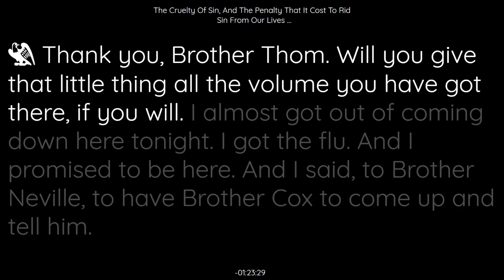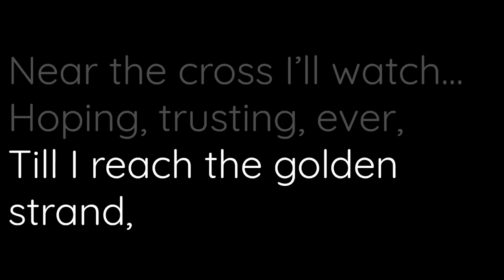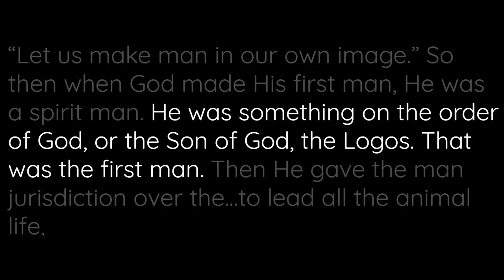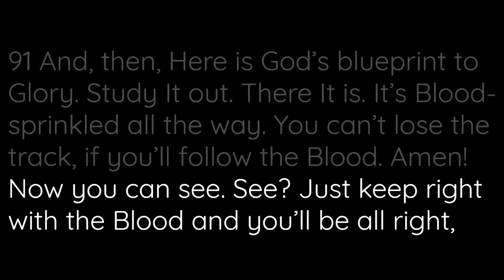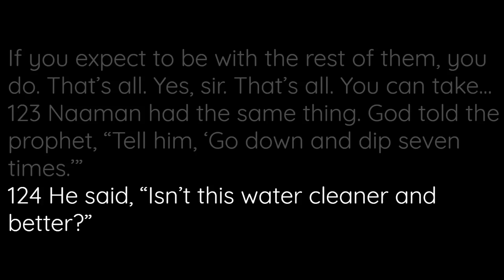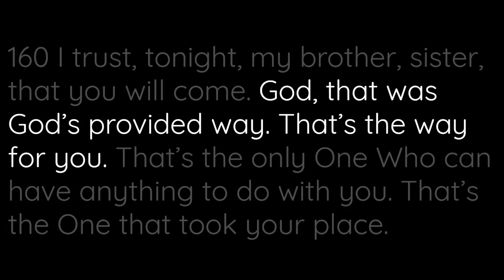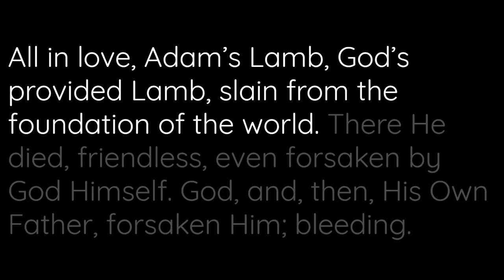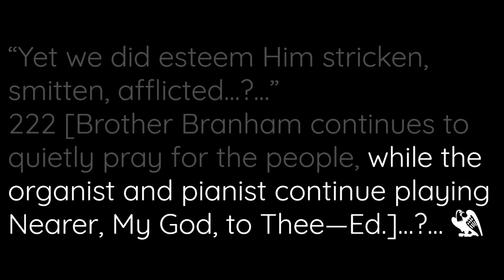53-0403 - The Cruelty Of Sin &The Penalty That It Cost To Rid Sin From Our Lives - William Branham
53-0403  THE.CRUELTY.OF.SIN.AND.THE.PENALTY.THAT.IT.COST.TO.RID.SIN.FROM.OUR.LIVES_  JEFFERSONVILLE.IN  V-25 N-4  FRIDAY_
«  1       †        Thank you, Brother Thom. Will you give that little thing all the volume you have got there, if you will. I almost got out of coming down here tonight. I got the flu. And I promised to be here. And I said to Brother Neville, to have Brother Cox to come up and tell him. I said, "Tell Brother Neville to go ahead and have the service, 'cause I'm so hoarse. I can hardly make a squeak."
And he said, come back and said, "You better come up, Brother Bill. I believe it'd be a good thing." So I--I'm always willing to make some sort of an effort. If a... I'm really too hoarse to preach to you, but I can talk to you just a little while, by the help of this little gadget here. I...
Every time when I come to Indiana, I--I get hoarse. I don't know why, but I--I do, every time, take a cold. It's so low right in here. I drop down in here, and it just looks like I just can't keep from it. I pray, looks like it comes anyhow. But--but I always try to do the best I can with what I have to do with. So that's the way I've always tried to do, the best that we can. That's all God respects--expects, rather, excuse me; is all He expects.

53-0403  THE.CRUELTY.OF.SIN.AND.THE.PENALTY.THAT.IT.COST.TO.RID.SIN.FROM.OUR.LIVES_  JEFFERSONVILLE.IN  V-25 N-4  FRIDAY_
«  4       †        Now, I trust that--that our Lord will bless you all and will give you a great blessing throughout this service this Friday, Saturday, and Sunday. The services will go on tonight, tomorrow night. Isn't it, Brother Neville? [Brother Neville says, "Yes."--Ed.] Just goes right on tomorrow night.
I've got to come down here, and then leave here and go over to speak to a group of missionaries that's in Louisville. I think--I think it's either seventeen or twenty-seven nations represented at a missionary rally. They wanted me to have a few minutes over there tomorrow night. Sun... Sunday morning is the...

53-0403  THE.CRUELTY.OF.SIN.AND.THE.PENALTY.THAT.IT.COST.TO.RID.SIN.FROM.OUR.LIVES_  JEFFERSONVILLE.IN  V-25 N-4  FRIDAY_
«  6       †        What is it? [A man says, "Would you pray for this man right here now?"--Ed.] Lay your hand right on him, brother.
Our heavenly Father, we pray in the Name of Thy beloved Child, Jesus, just at this time, that Thy mercy may be extended to us tonight, in the way of healing of our brother, the man setting that's there who seems to be very sick at this time. You said, "Confess your faults one to another, and pray one for another, that ye may be healed." And I pray with these people tonight, in the Name of the Lord Jesus, that You'll heal our brother at this time. As our brother stands there with his hands laid upon him, representing the hand of our Lord Jesus, and we together join our prayers and send them to Thee in Christ's Name, that our brother may recover quickly from this sickness that he has. Amen.
The Lord bless you, brother. You all give him a little air. He's kind of penned in there a little bit. Why, let him walk out. If you want to walk out, sir, why, go right ahead and get you a seat in the back of the building there, where you get you some air.
Now, the Lord Jesus knows all of our troubles. He is our burden barrier.

53-0403  THE.CRUELTY.OF.SIN.AND.THE.PENALTY.THAT.IT.COST.TO.RID.SIN.FROM.OUR.LIVES_  JEFFERSONVILLE.IN  V-25 N-4  FRIDAY_
«  10       †        And now, Sunday morning, early, six o'clock, sunrise service... How many likes sunrise services at Easter? We're expecting a great blessing. So then, if the Lord willing, I will have the sunrise services; it's from six until seven. Then return home to your breakfast, be back. And at nine-thirty, the regular Sunday school service; Brother Neville will be here. And immediately after the Sunday school service, I will have baptismal services for those who are to be baptized, Easter Sunday morning.
If you haven't been baptized by immersing, and desire so, and you're a Christian, believe in the Deity of--of the--Jesus Christ being the Son of God, and want to take your--your place in our fellowship, to be baptized, we would be happy to have you here Easter morning about ten-thirty for immersing. Bring your garments. If you do not have any, of course, why, especially the women, they have robes in there, different sizes for the ladies. I don't think they have yet for all the men. But we very happy to have you here with us Easter morning.